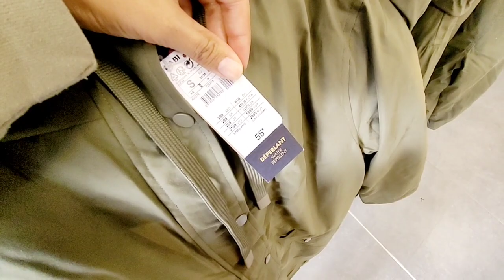KIABI MODE FEMME 25.11.23